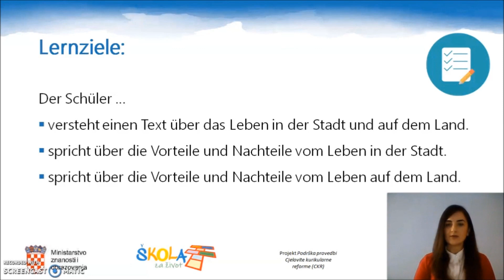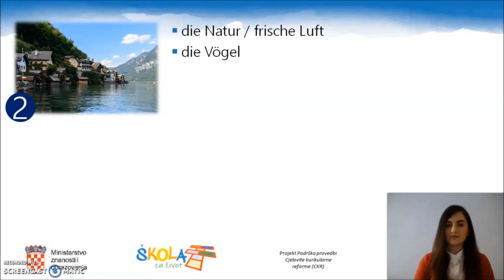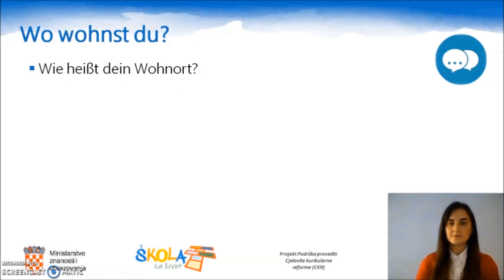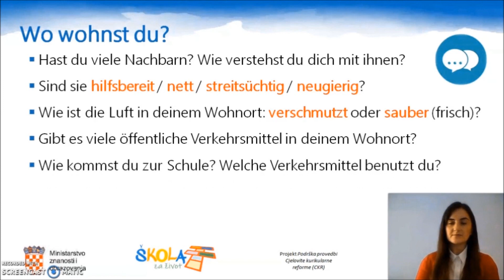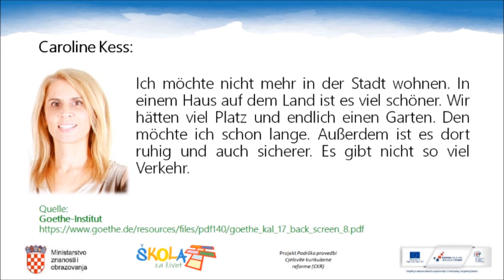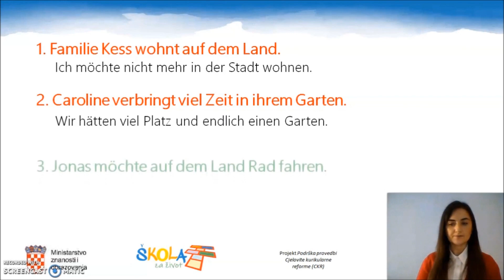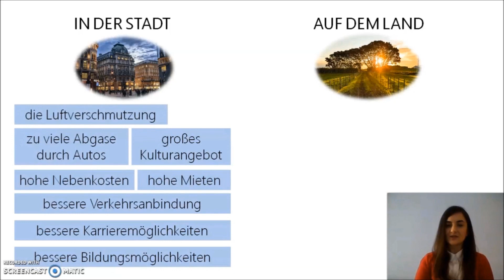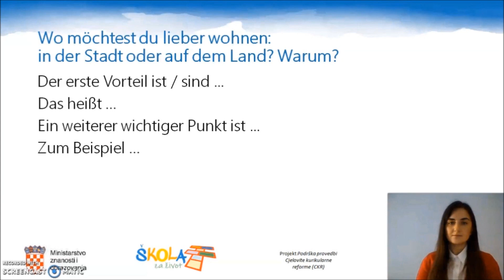Njemački jezik 2r SŠ - In der Stadt oder auf dem Land, Teil 1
Autor: Ivana Cvijović Javorina